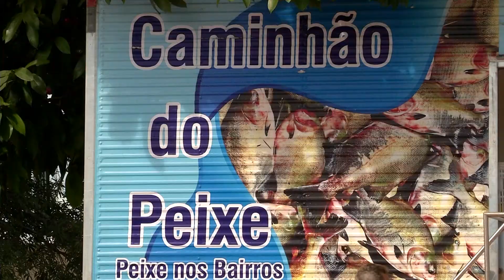CAMINHÃO DO PEIXE OFERECE PESCADO COM PREÇO ACESSÍVEL